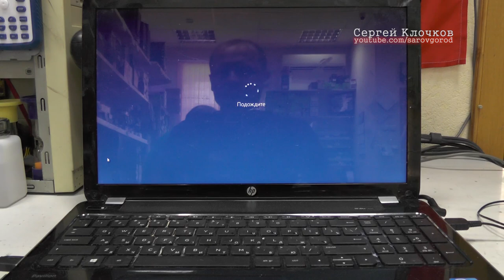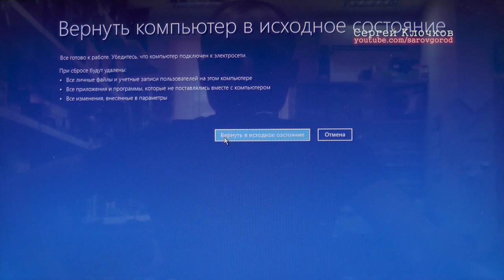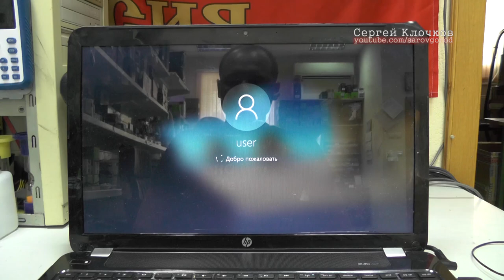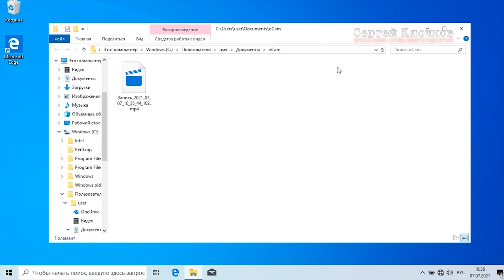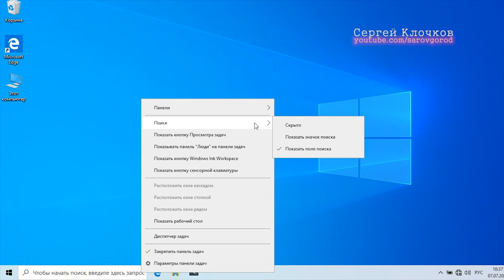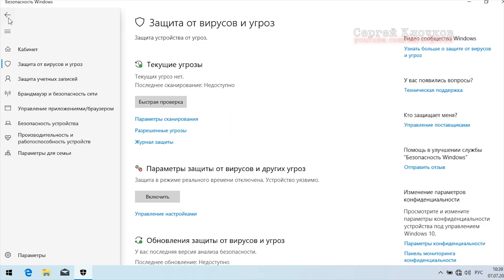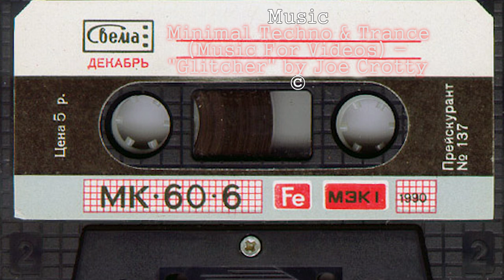Заводские настройки ноутбука HP